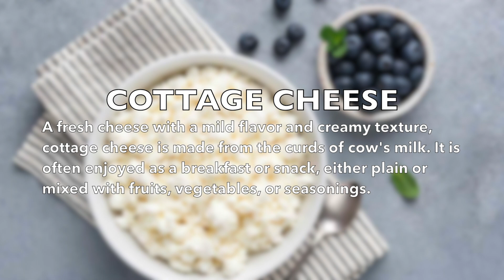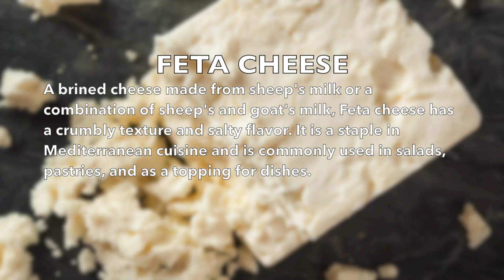"Cheese Galore: Exploring the World's Most Irresistible Cheese Types!"